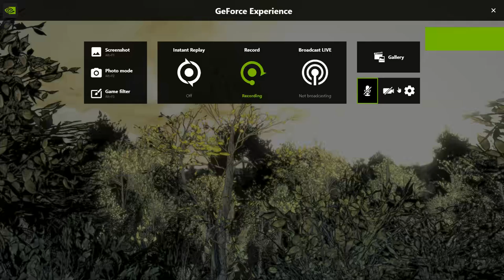Walking Dead 4 PART 4